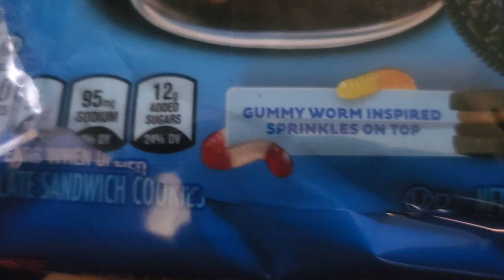Trying the new Dirt Cake Flavor Creme Oreo Cookies!